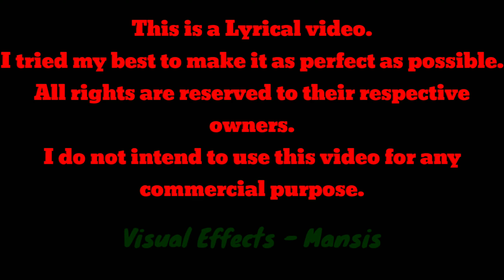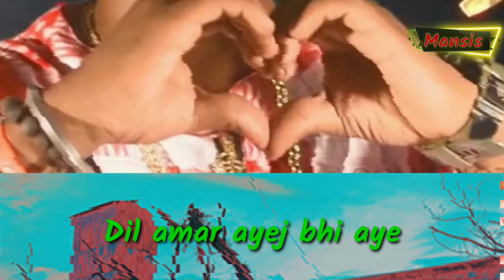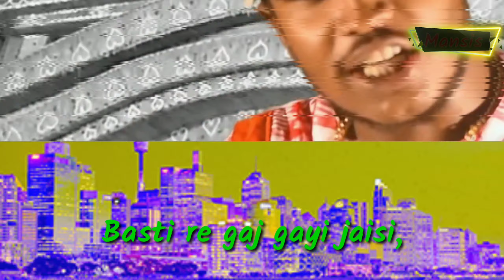AAMAR KATHANI_ The Beginning nEW sAMBALPURI rAP sONG - Lyrical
I do not intend to use for any commercial purpose.

Please enjoy the music.

*Please use headphone for best experience.*

Tags
JRM Bawa new song 2019,
Sambalpuri Rap song 2019,
JRM BAWA,
JRM,
SAMBALPURI,
RAP,
SONG 2019
JRM BAWA Latest song,
JRM Bawa superhit song
Jrm melody sambalpuri, JRMBAWA, Aamar kathani sambalpuri dj song, Aamar kathani sambalpuri dj,